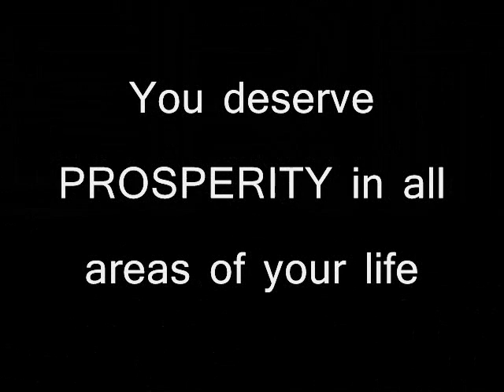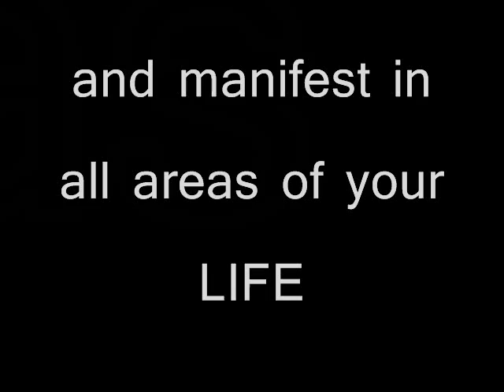Register now ..starts May 26th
Live event starts May 26th